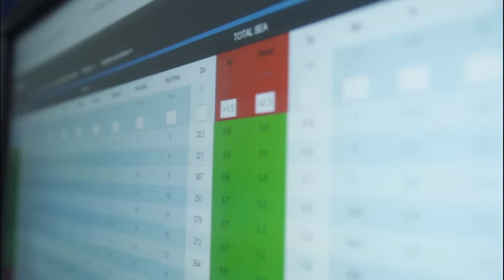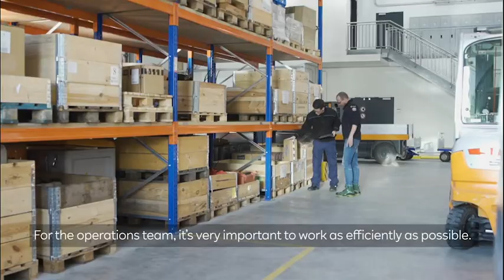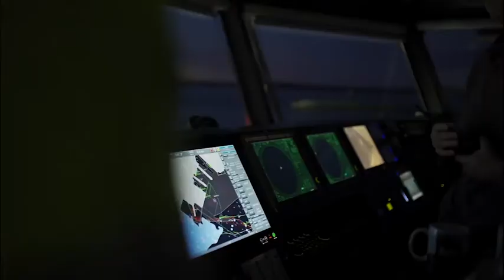A day with plant manager Frank Scholtka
An offshore wind farm needs to operate securely and efficiently – that’s what our plant manager Frank Scholtka is in charge of. He is responsible for our newest wind farm, Arkona, on the island of Rügen. We got to have a look behind the scenes at the base there and to show what a typical working day looks like, exactly which digital projects his team at Arkona has already realised, and how the weather can be a real challenge sometimes! A job for early birds, for innovative thinkers and for team players.